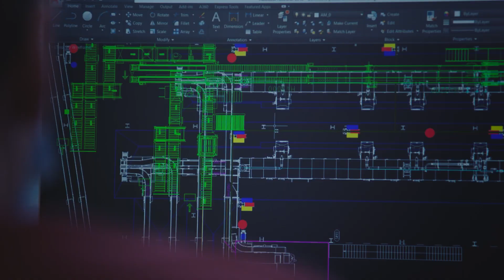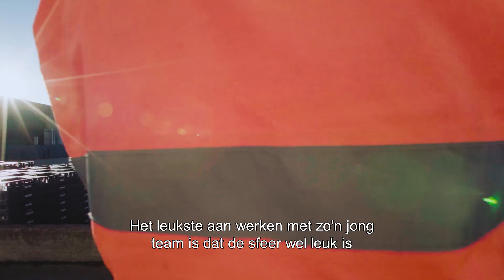Krattenwasinstallatie Colruyt Group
Een mooi voorbeeld van duurzaam ondernemen en innovatie bij Colruyt Group? Onze nieuwe krattenwasinstallatie!